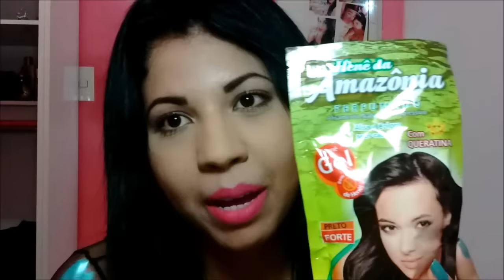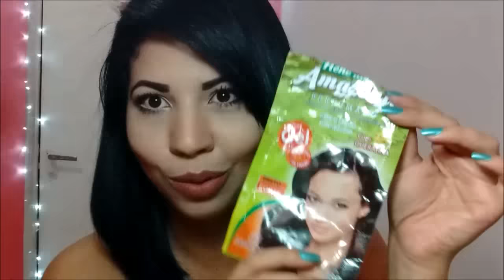HENÊ QUE ALISOU MINHA RAÍZ | Jéssica Cavalcanti